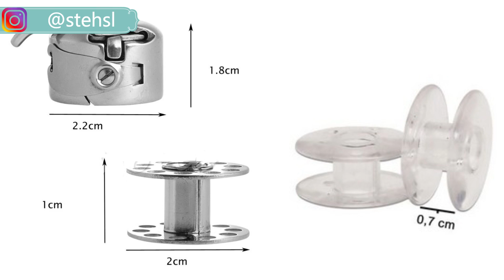5 acessórios que a Elgin Genius Plus não tem | Papo de Costureira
Conheça nosso portal de artesanato onde você encontra variedades e tira suas dúvidas Portal Criar Ideias acesse: